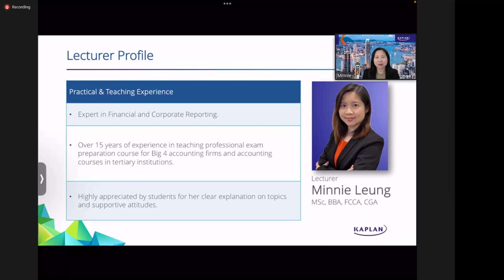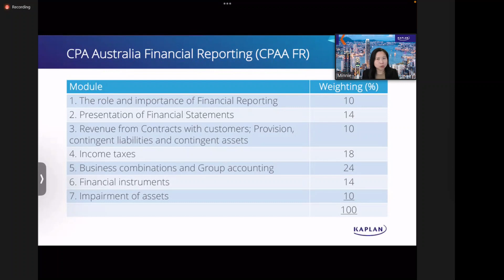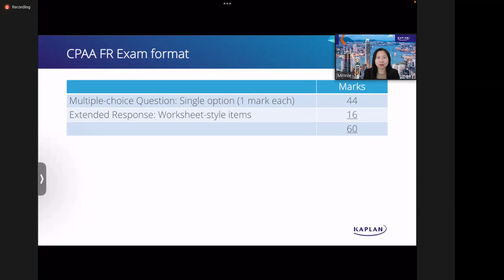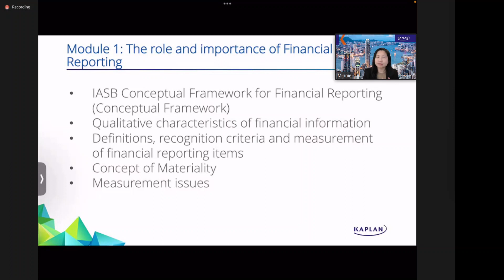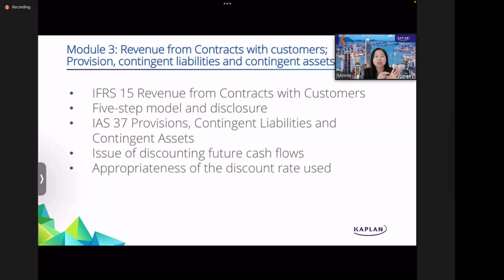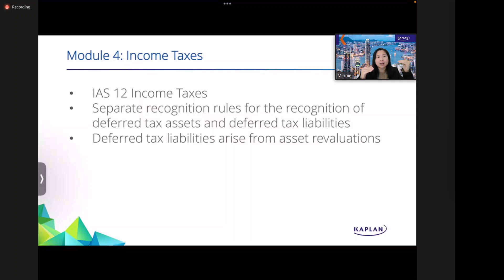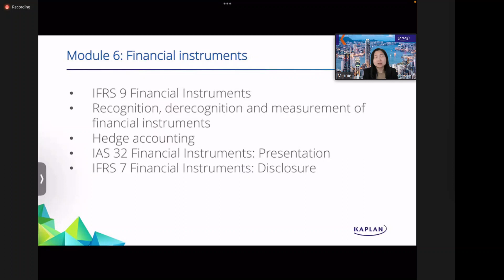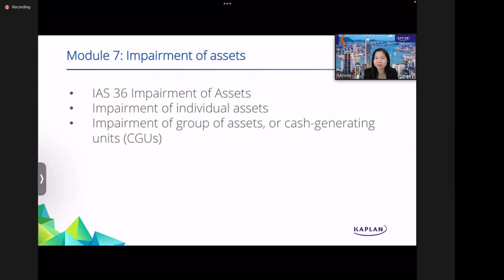[CPA Australia FR] Overview - Minnie Leung